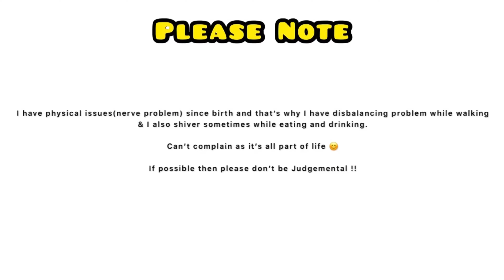Famous Sweet Shop Of Lalbagh, Old Town || Madina Mishtanno Bhandar || Iftekhar’s Food World